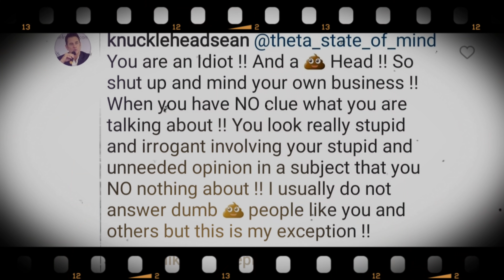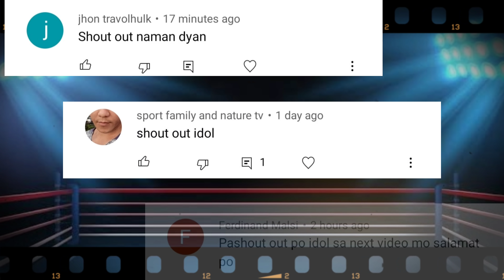🥊Casimero SINIPA Pala Si Gibbons Kaya Hindi Sumuporta! | Casimero Bumitaw Ng Magretiro Si Pacquiao?!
This video is about Silver Voice TV's confession of Casimero who first rejected the help of his promotion because they want to do it on their own. Despite the belief that MP Promotions abandoned Casimero due to there was no information at first that it was infact Casimero's initiative not to take the help eventhough he is still bound under contract with MP Promotions.

What is behind the issue might not have disclosed everything so we are just basing on the sources spoken by the involved individuals.